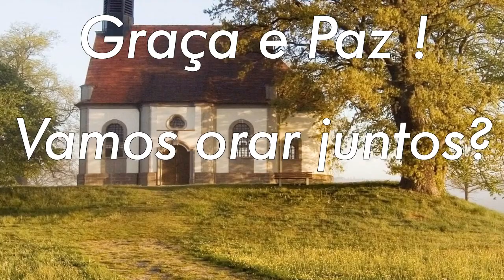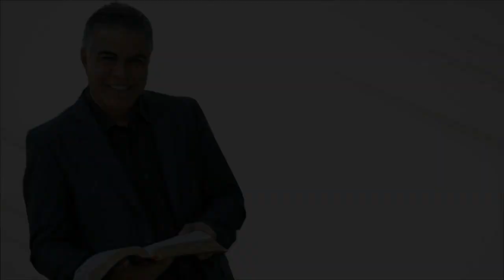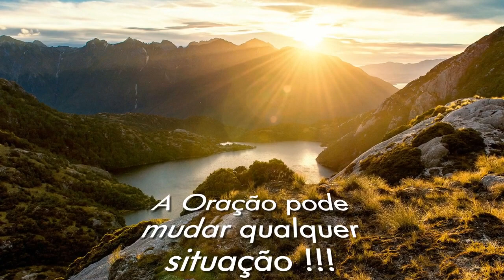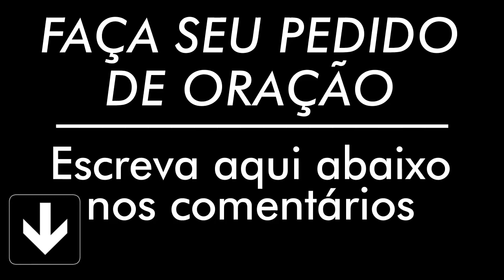ORAÇÃO DE HOJE 1º DE OUTUBRO DE 2021 - Ney Santos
A oração de hoje 1º de Outubro de 2021 é para que seu dia seja mais abençoado, faça essa oração da manhã. Compartilha com todos seus contatos.

Agência: 0405
Operação: 1288
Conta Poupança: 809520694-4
TITULAR: VALDINEI APARECIDO ALVES

Agência: 3774
Conta Poupança: 24495-2/500

Agência: 1588
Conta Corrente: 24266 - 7